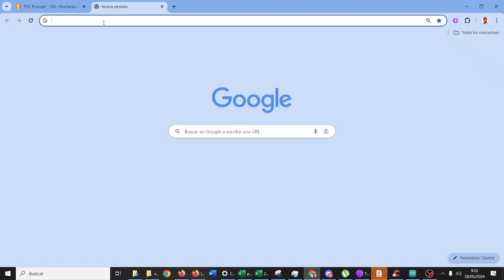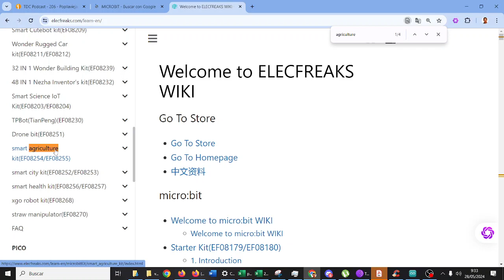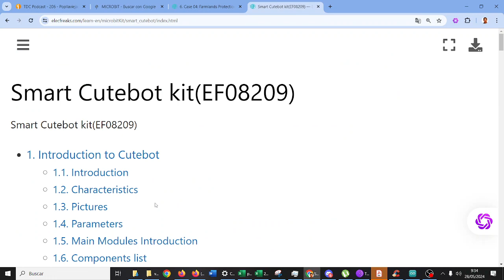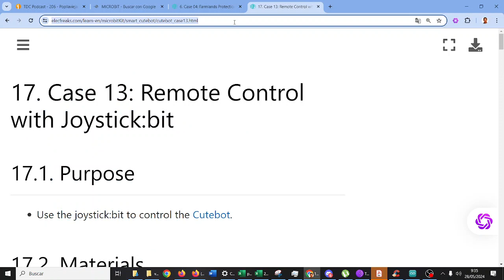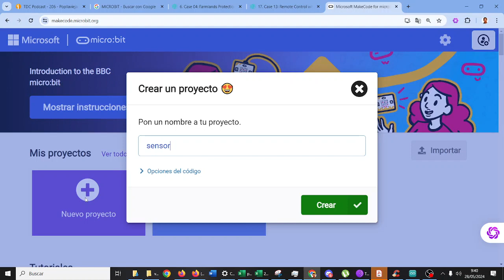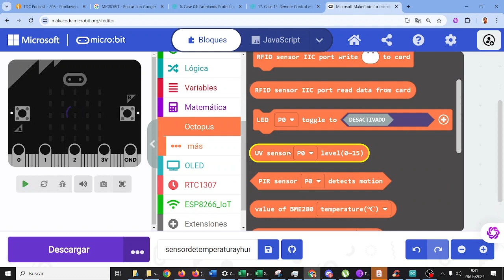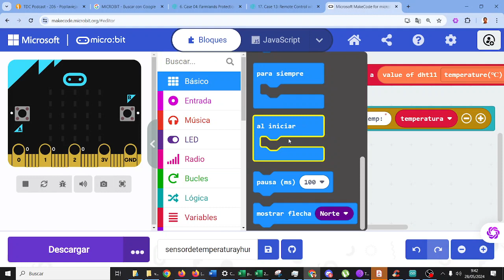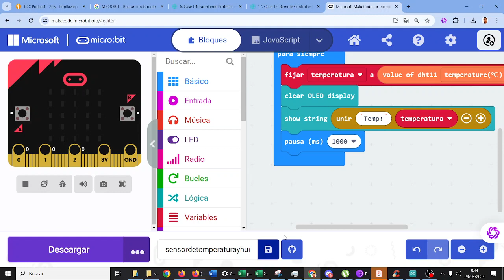Smart Agriculture Kit temperatura humedad DHT11 micro:bit Elecfreaks 2024 CYR 3ESO IES Monterroso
Smart Agriculture Kit Sensor temperatura humedad DHT11 micro:bit Elecfreaks 2024 CYR 3ESO IES Monterroso